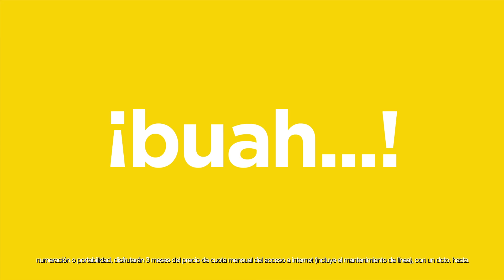MASTER JAZZTEL FIB23 2L AU5 TIENDAS 010618